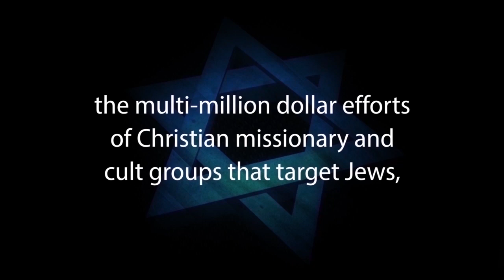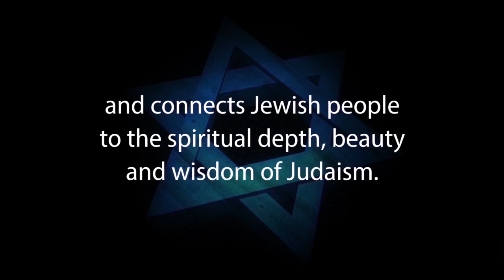FLATTERY: Exploring a Biblical Prohibition – with Rabbi Michael Skobac – Jews for Judaism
FLATTERY: Exploring a Biblical Prohibition with Rabbi Michael Skobac.

King Solomon wrote in his book of Proverbs that “With his mouth the flatterer destroys his friend…” (11:9). The Bible is replete with condemnation of flattery. But the concept goes beyond just excessive and insincere praise to further one's own interests. In Torah literature, flattery (‘chanifa’) is the deception that occurs when someone encourages sinful behavior or when someone falsely misrepresents something as acceptable behavior when it is not. This presentation explores the broader implications of flattery from a Jewish perspective.

1. Hebrew-Christian missionaries convert thousands of Jews worldwide every year
2. Destructive cults cause many Jews to abandon family, friends and careers
3. Eastern religions, Buddhism and Hinduism are spiritual choices for many Jews
4. Apathy and ignorance leave many Jews unaware, unaffiliated and assimilated
5. Intermarriage is exploding with a 75% rate in some North American cities
6. Anti-Israel BDS on campus inhibits Jewish students from standing up for Israel and Judaism